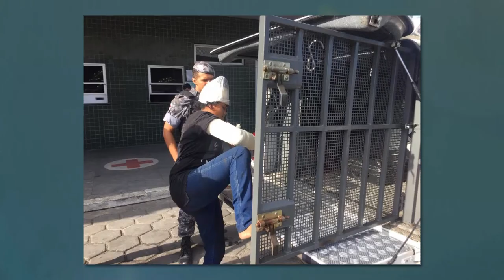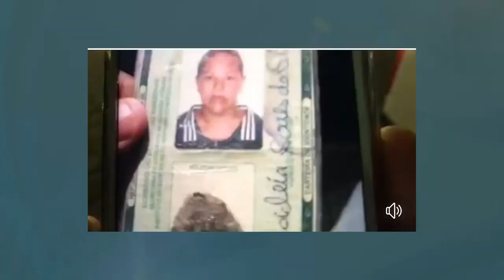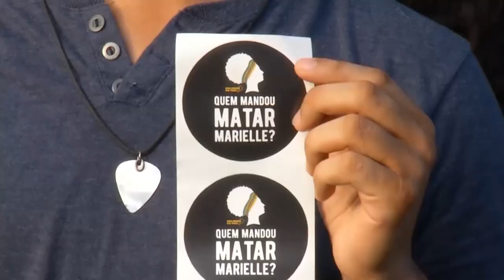Jornal Em Tempo (10.04.2019) 2º Bloco